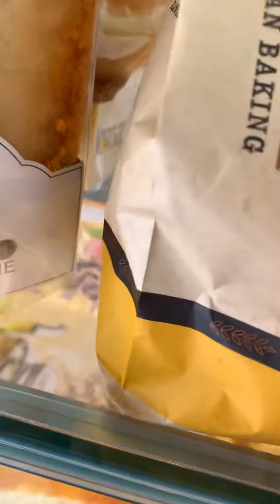con nhà nghèo đi mua bánh mì trà bông 10 ngàn ăn ngon ngon ấm dạ lòng khi đối bụng